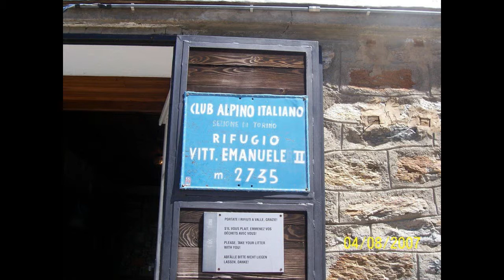Rifugio Vittorio Emanuele (Valsavarenche)